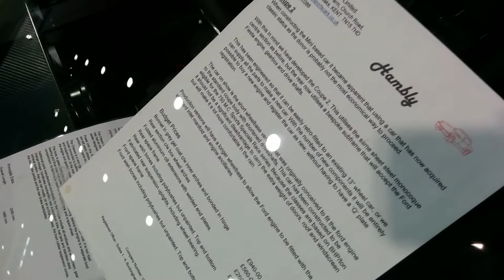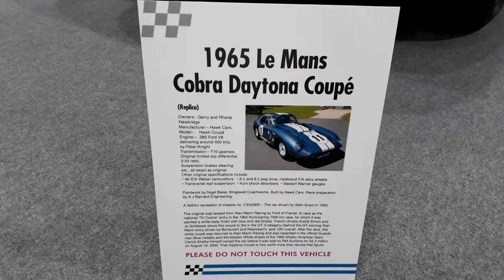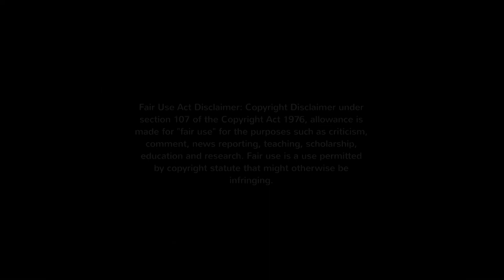National Kit Car Show 2019, at Stoneleigh UK. Ep2.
This episode is part 2 of a video tour of The National Kit Car Motor Show at Stoneleigh, May 5th and 6th, 2019.

Sorry if you’re not into the music, you can always turn the volume down. ;)